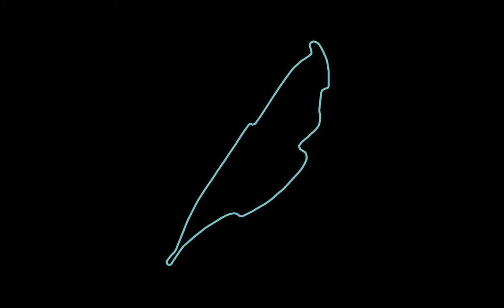F1 2013 #15 Grand Prix Kanady - Wyścig, czyli Prawie Powrót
Czcibor prawie wraca do formy...